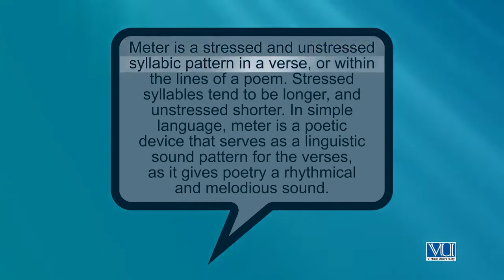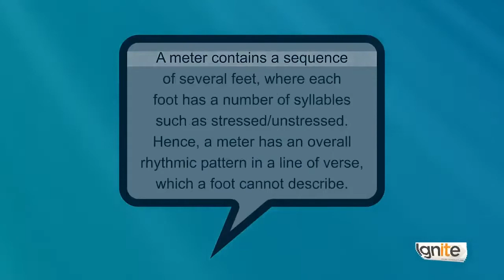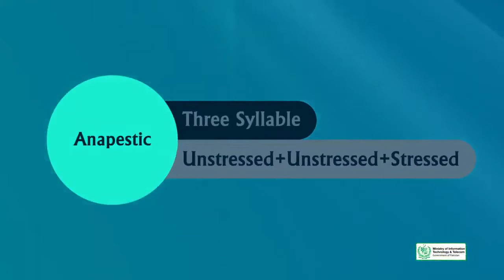Creative Writing in Urdu Hindi | Fiction Poetry Applications & Techniques Part 1